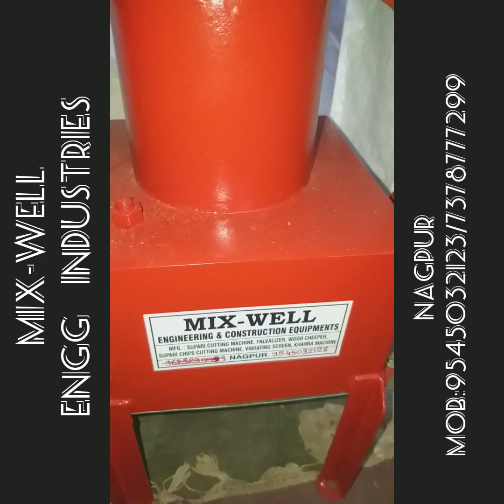Kharra machine 4g type mob.7378777299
Mfg by . MIX-WELL INDUSTRIES
ADD: Manewada SQUARE, Nagpur